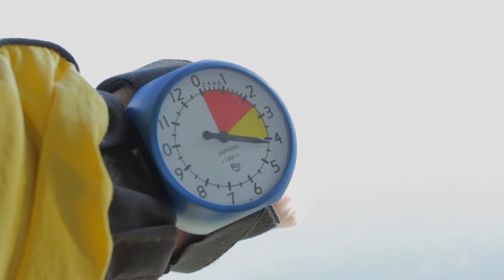LINN - 010517 - LINN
LINN - Taupo Tandem Skydiving - LINN